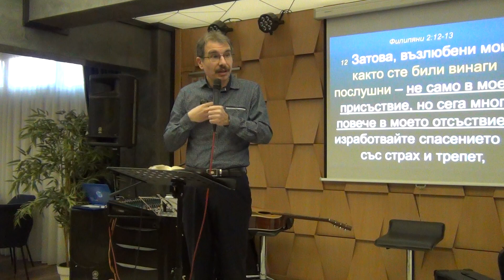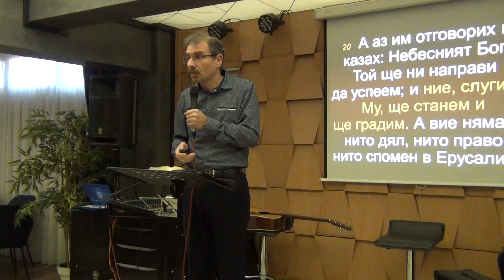19.12.2021г. - Изпълнение на Божия план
Неемия е в Ерусалим. Как се осъществява Божият план за възстановяване на Ерусалим? Пречки и как той се справя с тях.